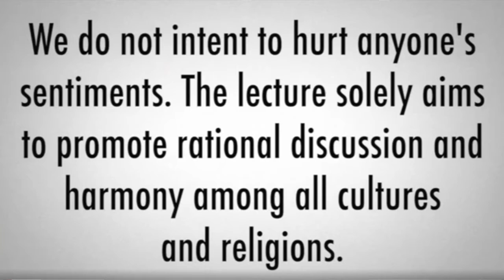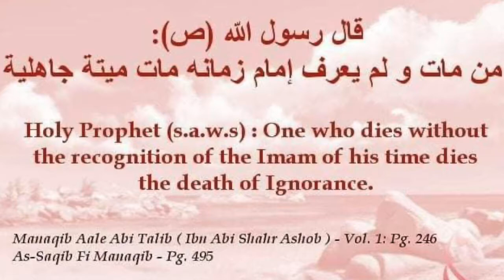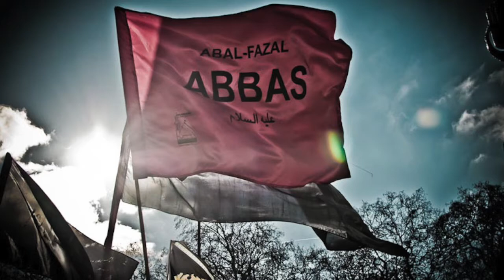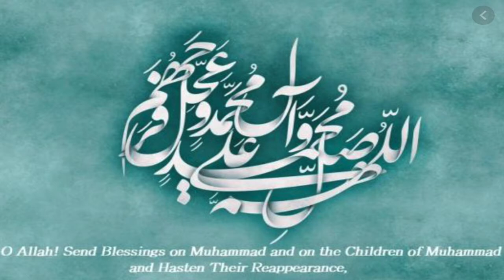Lec 8 - Imamat (Successorship) Part 3 - Usool-e-Deen (Roots of Religion) by Br. Aliraza Panjwani